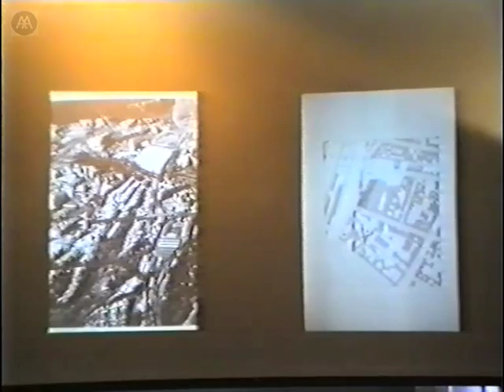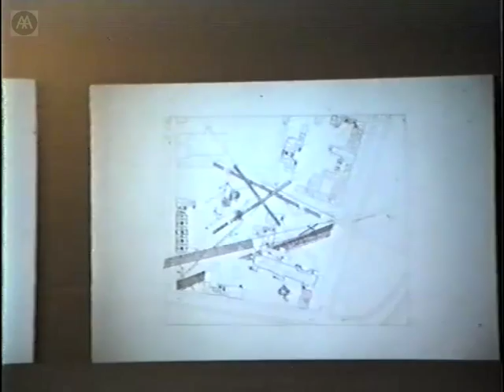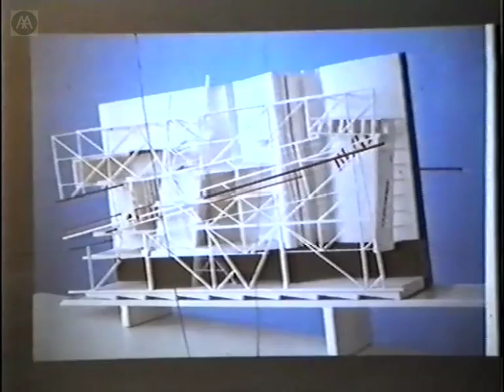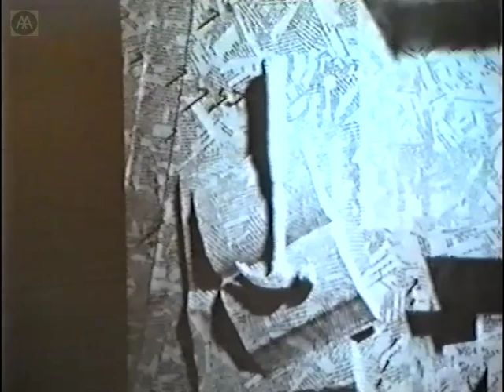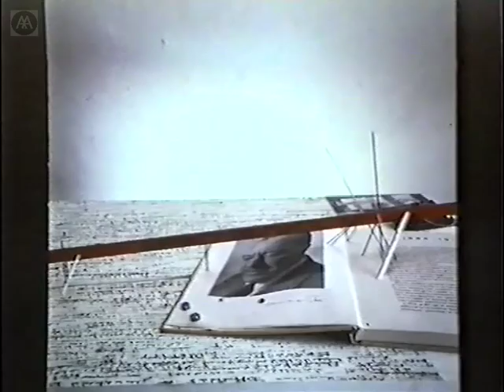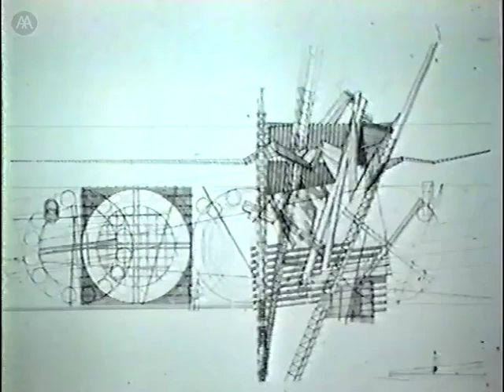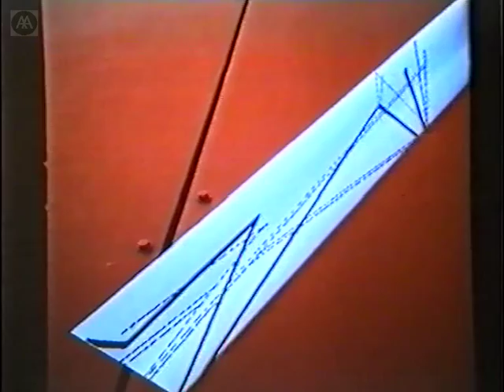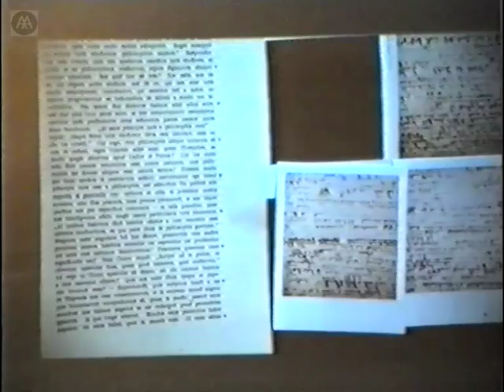Daniel Libeskind - The Edge of Fire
Before discussing his competition-winning City Edge project for Berlin, Daniel Libeskind, in an 'always already apocalyptic' mode, introduces the various dimensions of the 'end' of architecture while attempting to clarify his own position as an architect. Libeskind has taught and lectured at many universities worldwide including the AA. His work has been exhibited extensively in major museums and galleries and has also been the subject of numerous international publications in many languages.